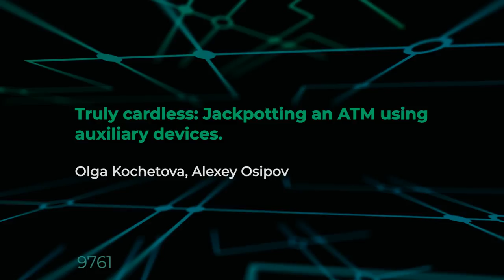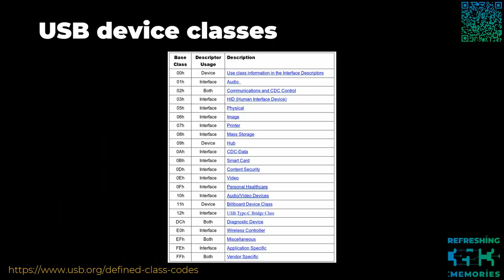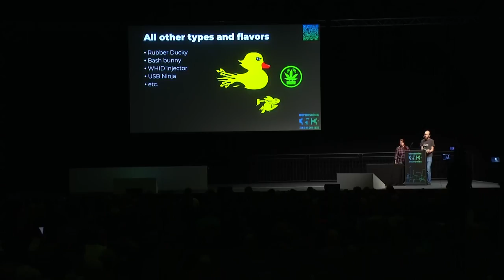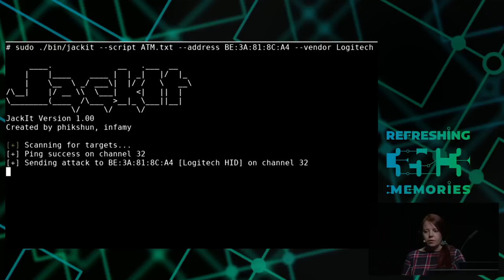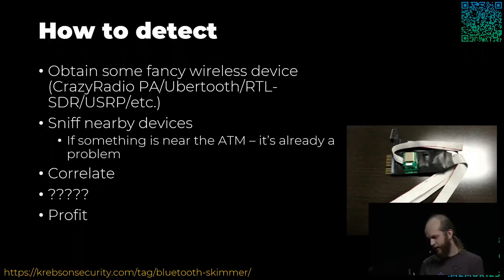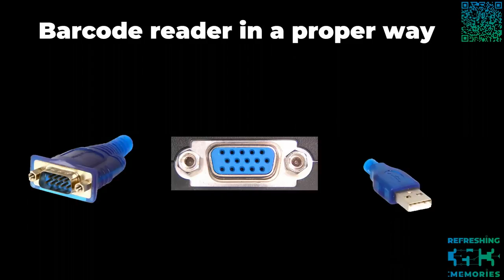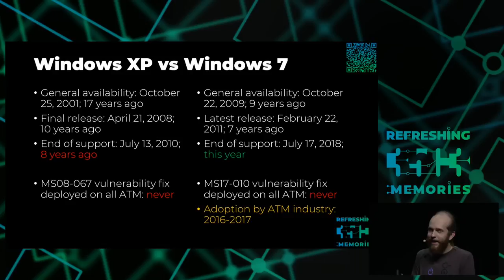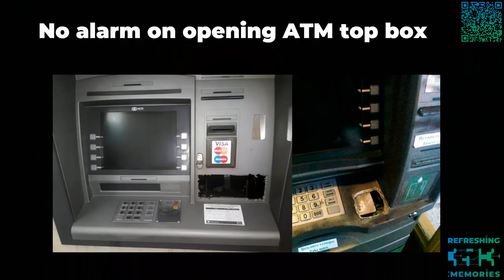35C3 - Truly cardless: Jackpotting an ATM using auxiliary devices. - traduction française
Pursuit of “good customers’ experience“ not only leads to new customers, but also attract criminals of all sorts. Presentation will give overview of current security situation of ATMs with different auxiliary devices allowing cardless transactions. Cardless is new sexy for criminals.

Era of ATMs has started in London in 1967. Since time, when the “hole-in-the-wall” cash machine used radiocarbon paper cheques, ATMs became more complex and smart, providing opportunity to withdraw money without cards. Vendors, in accordance to banks and consumer’s demand, create ATMs that replace plastic cards and PINs with smartphones or QR codes.
Cash withdrawal from an ATM now easier than never before not only for clients, but also for attackers. Jackpotting an ATM via malware or black box are pretty familiar. Countermeasures against such attacks are already in place in many banks. Thus, attackers need to discover new (or well-forgotten) ways to achieve their evil goals.
We will not chew the fat, telling stories about the old days, because new functionality provides new possibilities. Migration from Windows XP to Windows 7/10 means there is always PowerShell on the ATM. “New” types of input devices allow BadBarcode-like attacks. Legitimate auxiliary device connected to the ATM in pursuit of so-called good customers’ experience may lead to ejection of all money from ATM.

Olga Kochetova Alexey Osipov